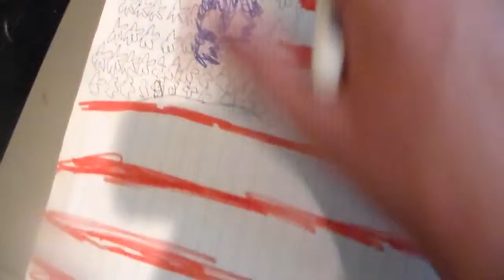How to darw the American Flag